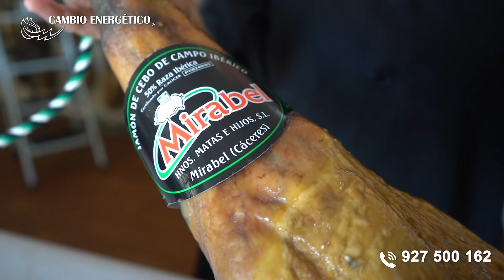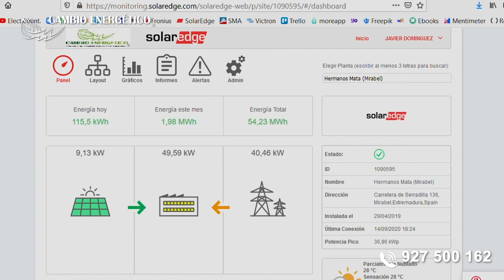¿ Es rentable instalar paneles solares ? Los datos no mienten.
Es la pregunta del millón que nos planteamos responder en este vídeo. Nuestro director técnico, Javier Domínguez visita la empresa jamonera Hermanos Mata (Mirabel, Cáceres) poco más de un año después de que ésta invirtiera en su instalación de autoconsumo fotovoltaico de 37kW.

Ellos mismos nos hablan de sus motivaciones para adquirir su instalación, de los consumos eléctricos más comunes de la empresa y de cómo la fotovoltaica les está ayudando en sus objetivos. Luego, Javier revisa las predicciones que hicimos en su momento para Hermanos Mata y analiza la rentabilidad comparando lo estimado en aquel momento con la realidad de la producción fotovoltaica que ha arrojado la instalación.

00:00:27 Si tienes un proyecto fotovoltaico, contacta con Cambio Energético
00:00:39 La empresa: Hermanos Mata S.L.
00:01:58 Motivaciones de los empresarios para instalar energía solar
00:03:11 El proceso de instalación no afecta al trabajo de la empresa
00:03:45 Comprobamos las estimaciones con la realidad
00:06:05 Valoración del empresario
00:06:42 Otras cuestiones importantes para la rentabilidad de la instalación

👉 Infórmate y pide presupuesto para tu instalación de autoconsumo industrial sin compromiso o llámanos directamente al ☎ 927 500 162.

Si tienes interés por otros temas relacionados con la energía fotovoltaica, no te olvides de suscribirte a nuestro canal de Youtube, y si tienes alguna duda sobre tu proyecto de energías renovables, no te olvides de que puedes contactar con nosotros en nuestra web o en el teléfono 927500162.